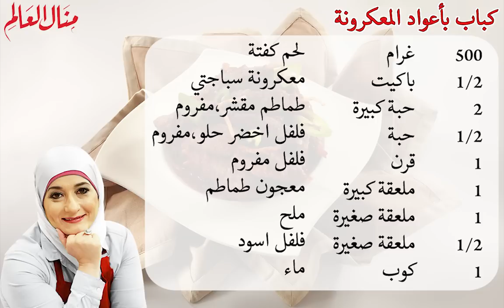كباب بأعواد المعكرونه - منال العالم